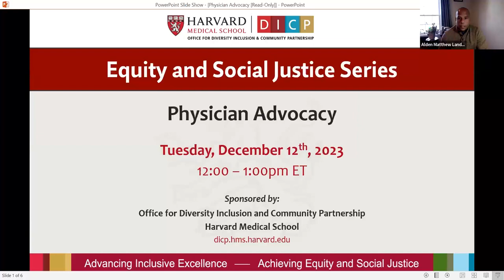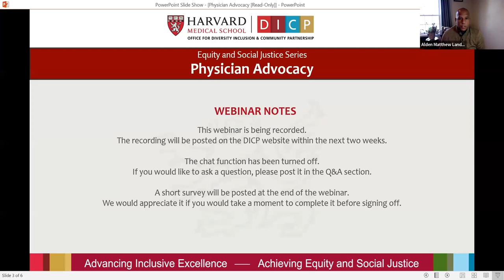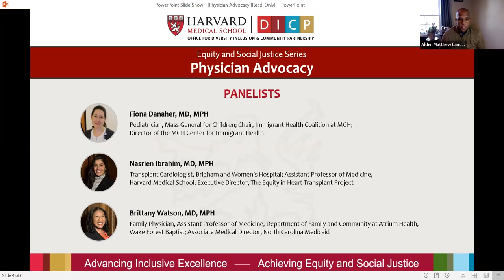Equity and Social Justice Series: Physician Advocacy